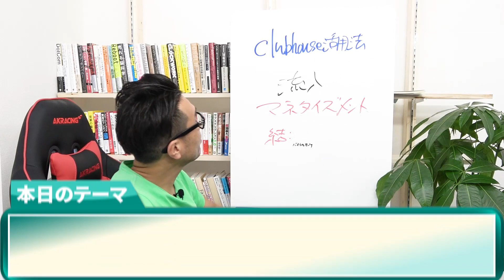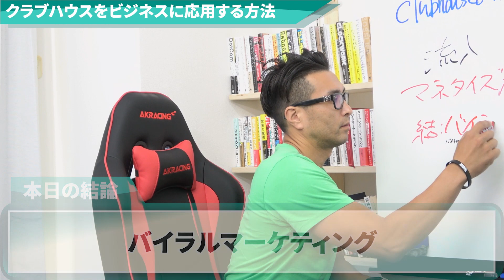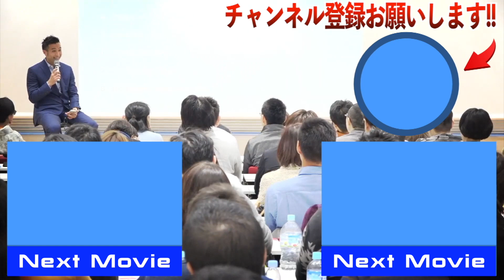【マーケティング】クラブハウスをビジネスに応用する方法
クラブハウス使ってますか？
聞いてるだけじゃなくてビジネスとして「●●●●マーケティング」の視点から攻めることができます！

0:00 オープニング
1:10 本日の結論
4:10 マネタイズまでの流れ
5:38 フロントからバックエンドまで

● ○ ●毎週金曜日13:00〜　無料オンライン広告添削セミナー開催● ○ ●

@masudatakuo で検索

【Podcast−無料インターネットラジオ】

「売上2倍3倍は当たり前！ ワガママ商売AtoZ」